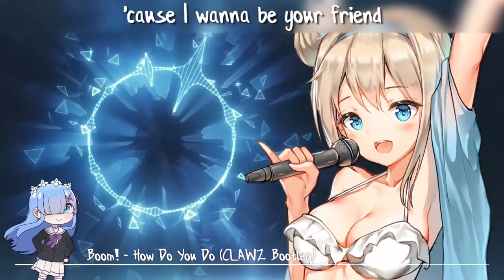Night-Core - How Do You Do Lyrics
Nightcore - How Do You Do
Track: Boom! - How Do You Do (CLAWZ Bootleg Mix)